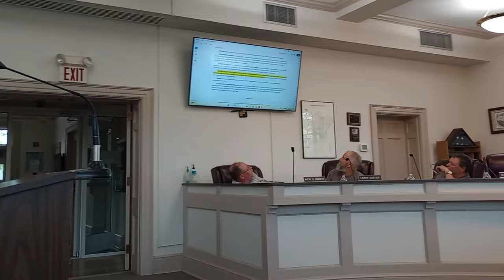Marion Virginia trying to remove low- and middle-income family's 7-8-2024 turn CC on to read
this is the zoning commission talking about how many new ordnances they can come up with to push the ones in low income out of Marion. as we all know government is trying everything they can to in a fear in our life. someone asked them why they tore down a $40.000 home and others that where in a flood zone, only to build modeler homes in the same place but got no answer. I happened to be walking by and heard there was a meeting if you are from Marion you may want to be at their meetings sorry this video is so long only to hear nonsense --- the sad part of this video is only one guy controls the board as the others just sit there and get paid